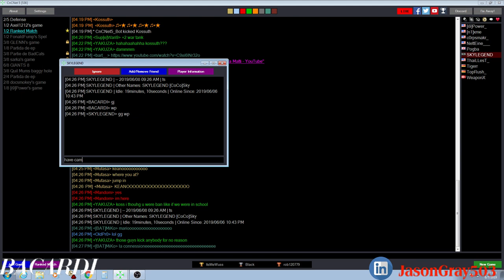BACARDI TL Skylegend BL vs Tigerr TR TopRush BR